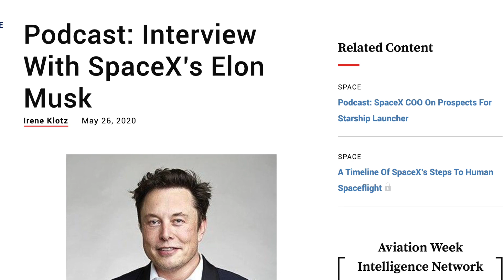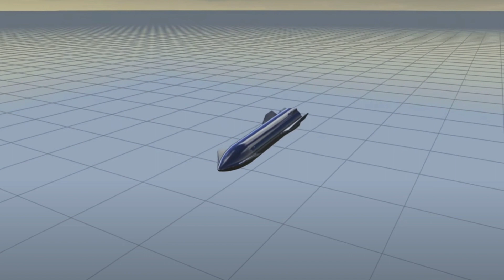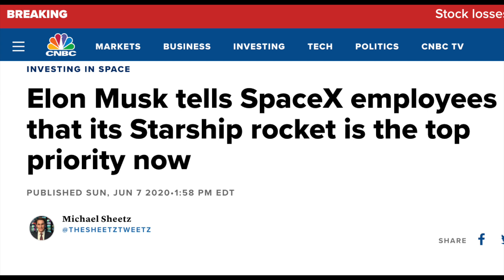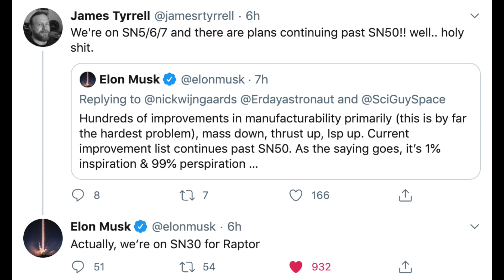SpaceX Starship & Starlink Update with Elon Musk & Gwynne Shotwell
Starship, Starlink, the future of Crew Dragon and SpaceX operational details were revealed when Elon Musk and Gwynne Shotwell talked with a journalist shortly before Crew Dragon launched to the International Space Station.

Elon Musk talks about why Starship will achieve radically lower launch costs, including reusability, low cost of propellant, and more.

Gwynne Shotwell talks about crewed missions for both Starship and Crew Dragon, about Starlink's progress, upcoming Beta and full release.

Irene Klotz' full interview with Elon Musk for Aviation Week is